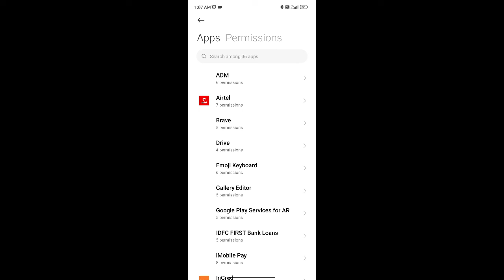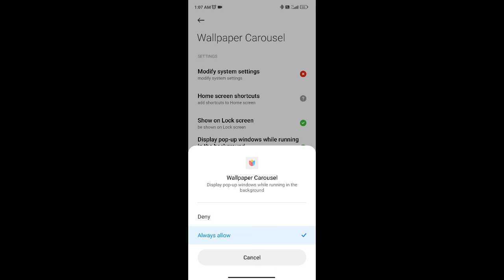How to Stop Glance in Mi Phone Permanently | glance wallpaper kaise hataye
How to Stop Glance in Mi Phone Permanently | How to Turn Off Glance in Mi Phone Permanently | How to Disable Glance in Mi Phone Permanently | How to Off Glance in Mi Phone

If you own a Mi phone, you may have experienced the annoyance caused by the Glance Lock Screen Wallpaper feature. In this video, we will guide you through the steps to permanently stop Glance on your Mi phone. By following these instructions, you can regain control over your lock screen wallpaper and eliminate the unwanted Glance feature. Let's get started!

Step 1: Access the Settings Menu:
To disable the Glance Lock Screen Wallpaper on your Mi phone, begin by accessing the Settings menu. You can do this by swiping down from the top of your screen to reveal the notification panel, then tapping on the gear-shaped Settings icon. Alternatively, you can find the Settings app in your app drawer and tap on it to open it.

Step 2: Locate the Lock Screen Settings:
Once you're in the Settings menu, scroll down until you find the "Lock Screen" option. It may be located under the "Display" or "Screen" category, depending on your Mi phone's software version. Tap on "Lock Screen" to proceed.

Step 3: Disable Glance Lock Screen Wallpaper:
Within the Lock Screen settings, you should see various options related to the lock screen display. Look for the setting specifically related to Glance Lock Screen Wallpaper. It might be labeled as "Glance" or "Wallpaper Carousel." Tap on this setting to access its configuration.

Step 4: Turn Off Glance:
In the Glance settings, you will find a toggle switch or an option to disable the feature. Simply toggle the switch to the "Off" position or disable the setting to permanently stop Glance on your Mi phone.

Step 5: Customize Lock Screen Wallpaper (Optional):
After disabling Glance, you may want to customize your lock screen wallpaper to a specific image or a set of images of your choice. To do this, navigate back to the main Lock Screen settings and look for the option to set a custom wallpaper. Tap on it and select the desired image(s) from your gallery or pre-loaded wallpapers. This allows you to personalize your lock screen to your liking.